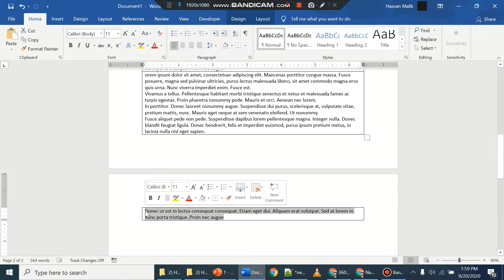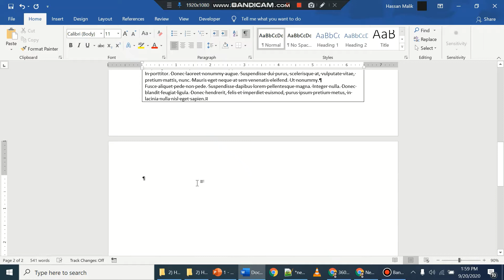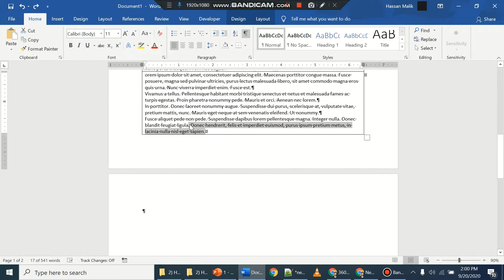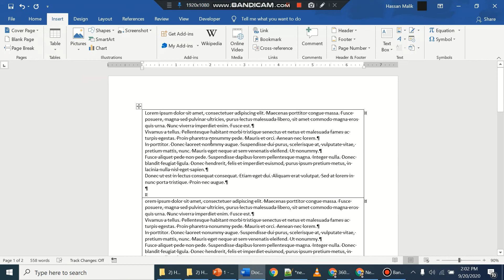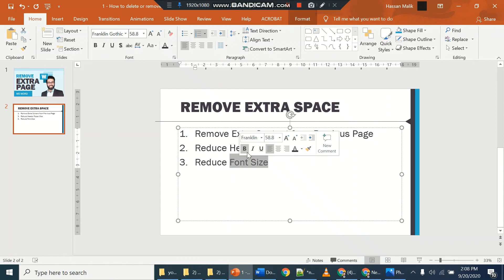Extra Page Ms Word Sey Kese Remove Karen Urdu Hindi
Learn in Urdu Hindi how to remove extra page from Microsoft (MS) Word Document.